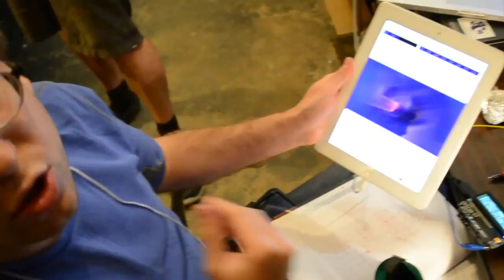Control Roaches, Fruit Flies, and People with your Mind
Brian Benchoff, Chris Gammell, and Jason Kridner pay a visit to Backyard Brains in Ann Arbor, Michigan. The neuroscience company is doing so pretty interesting "wet" work. It starts with Brian making a giant cockroach turn left or right with a swipe on his smartphone. Stuff gets weird when a set of electrodes let Brian control Jason's wrist with his mind. It concludes with some interesting Fruit Fly experiements but there's more where that came from.

Endslate Audio:
Indigo by Kodisha